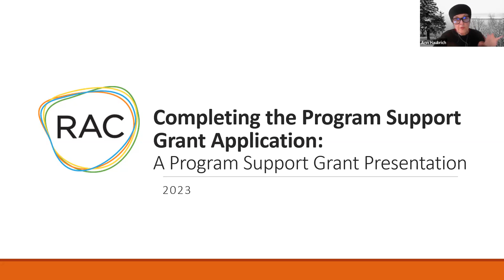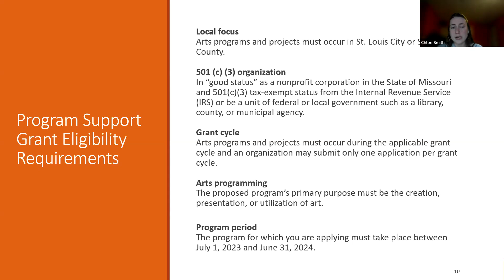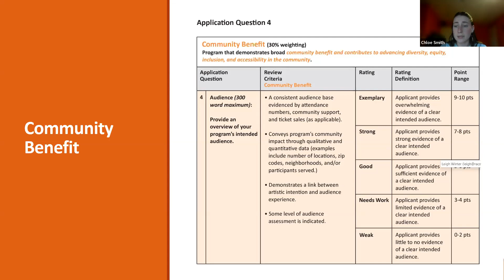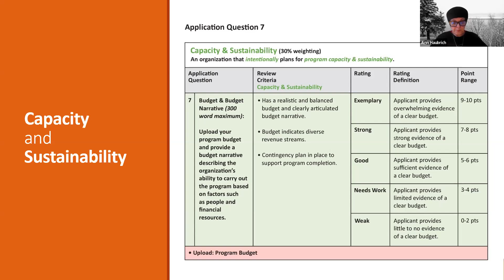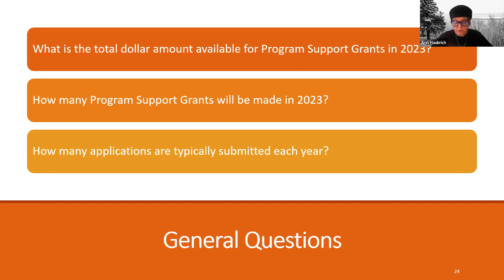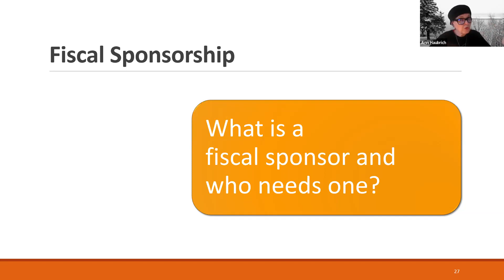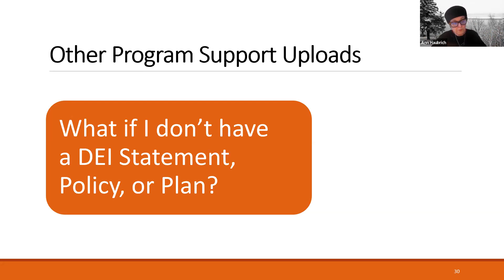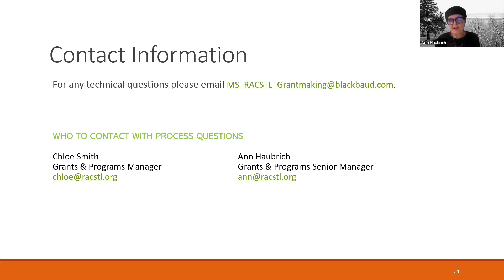Completing the Program Support Grant Application